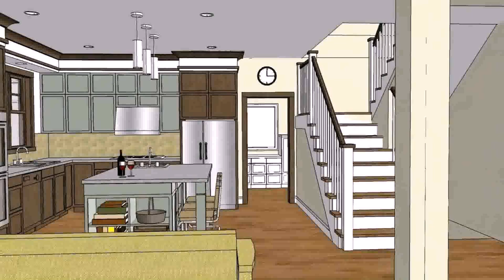Modern House Design Bungalow Philippines (see description)